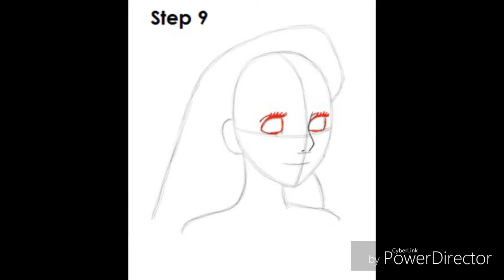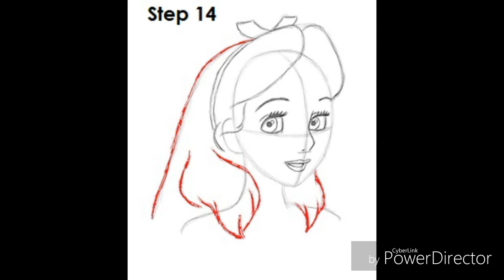Alice how to draw Disney Alice in Wonderland animation 1951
How to Draw: Disney's Alice in Wonderland animation 1951

Alice's Head Egg Shape

Alice's Neck and Shoulders

Alice's Facial Features

Alice's Eyes

Alice's Ear

Alice's Head Hair

Alice's Nose

Alice's Eyelashes and Eyelids

Alice's Inside the Eye and Eyebrows

Alice's Mouth Lips

Alice's Head First Hair Ear

Alice's Headband bow Hair

Alice's Locks Hair

Alice's Face and Ear

Alice's Neck dress

Alice's dress white

Walt Disney's Alice in Wonderland animation Full movie draw 1951